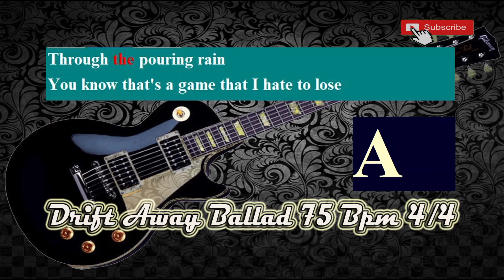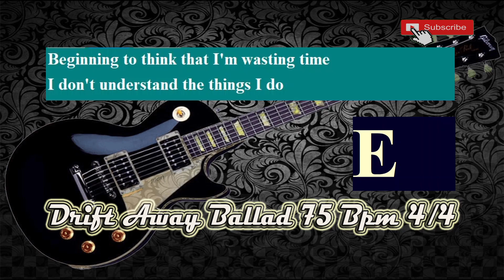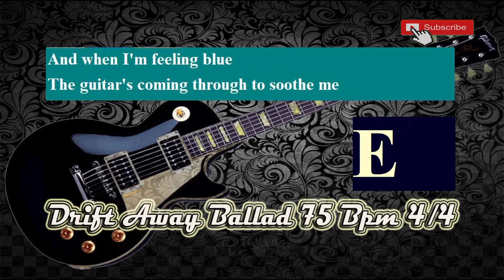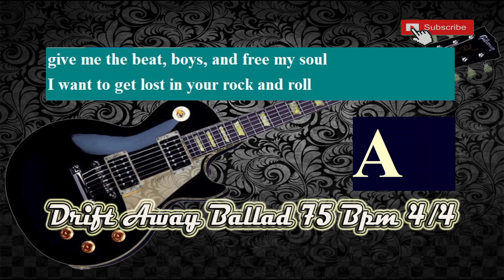Drift away Country Ballad Style in E Major 75 Bpm 4/4 Backing Track Jam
Drift away Country Ballad Style in E Major 75 Bpm 4/4 Backing Track Jam for Free Improvisation! Love Blues Song,.
with background Acoustic Guitar part, over which a singer or soloist could play. Also includes vintage Guitar, Synth, electric bass and  Drum, ,.

Thanks